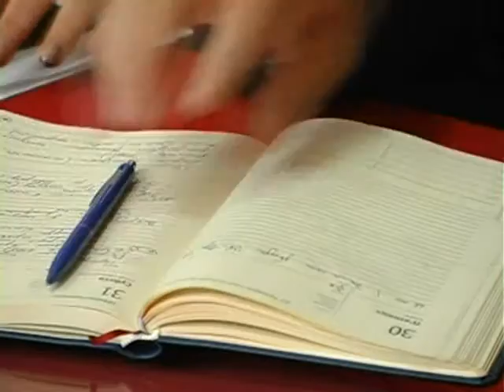Обласна Асоціація платників податків має нового голову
Обласна Асоціація платників податків має нового голову. Ним став Ігор Вінтонюк, котрий є членом даної організації уже 12 років. Канал 402